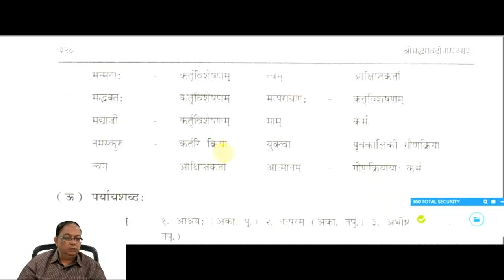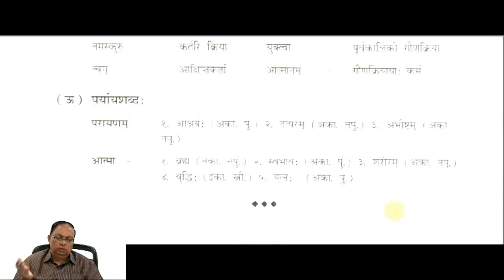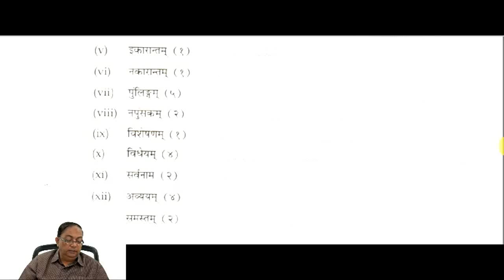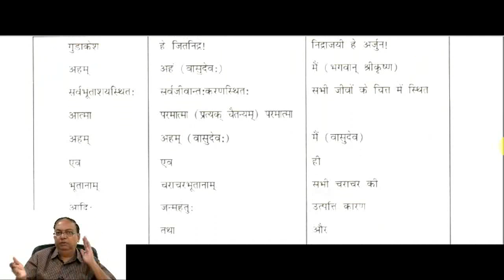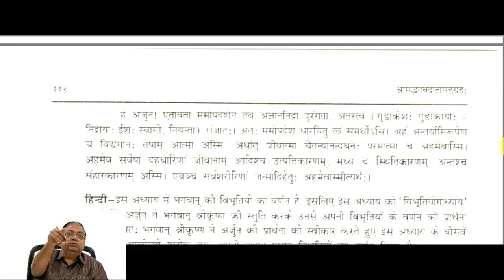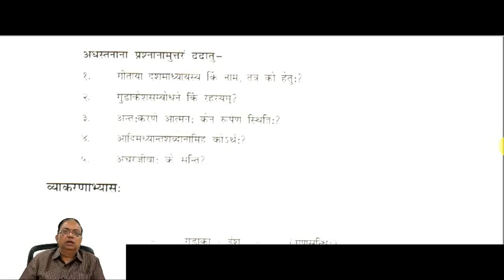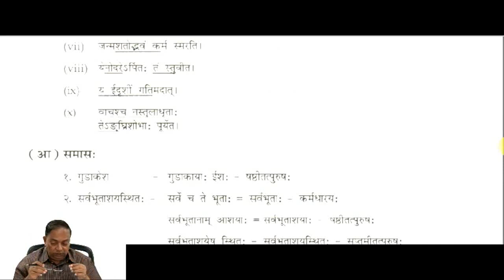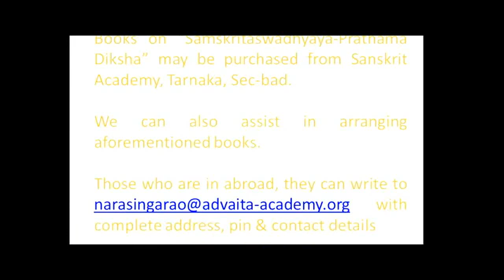Sanskrit Class 589 - by Narasinga Rao